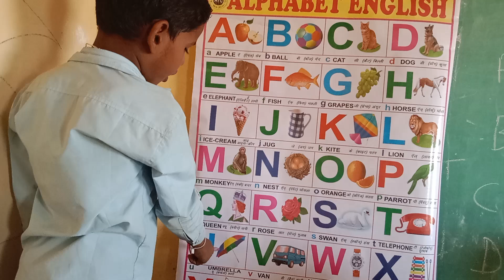ABCD alphabets a to z spelling अ से अनार | क से कबूतर ABCD song angreji varnmala | Hindi varnmala